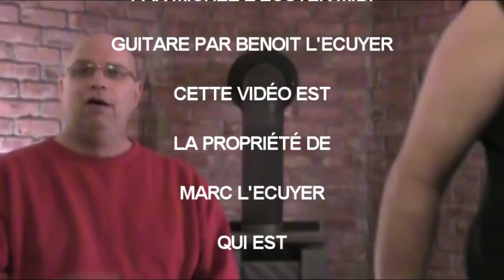RÉPARATION D'UN TRÉPIED, MARC LECUYER PV#034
Trente quatrième vidéo de la série "Petite vite" qui porte sur la réparation et la modification d'un trépied télescopique! Marc L'Ecuyer, THATLAZYMACHINIST.COM